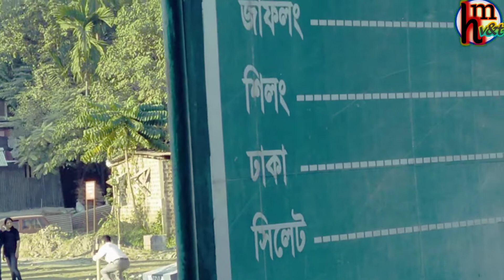বাংলাদেশ-ভারত ফ্রেন্ডশিপ গেট,তামাবিল সিলেট।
তামাবিল হচ্ছে বাংলাদেশের সিলেট
অঞ্চলের সীমান্তবর্তী একটি এলাকা, যা জাফলং যাবার ৪ কিলোমিটার আগে অবস্থিত।এখান থেকে ভারতের পাহাড়, ঝর্ণা ছাড়াও অনেক দর্শনীয় স্থান অবলোকন করা যায়। তামাবিলের সবচেয়ে কাছের নদীটির নাম তাইরঙ্গল।

Tamabil is Sylhet in Bangladesh
An area bordering the region, which is located 4 km before going to Jaflong. The nearest river to Tamabil is Tairangal।

সিলেটের সীমান্তবর্তী গোয়াইনঘাট উপজেলায় তামাবিল অবস্থিত। বাংলাদেশের সিলেট শহর থেকে ৫৪ কিলোমিটার দূরে অবস্থিত তামাবিল হচ্ছে সিলেট-শিলং সড়কের একটি সীমান্ত চৌকি। এটি বাংলাদেশ এবং ভারতের মেঘালয় রাজ্যের মধ্যে অবস্থিত। শিলিং থেকে এর দুরত্ব ৮২ কিলোমিটার এবং ঢাকা থেকে ৩০০ কিলোমিটার ।

In Gowainghat Upazila Upazila bordering Sylhet, a question is being asked from your country's Sylhet city about your Tamabil Sylhet-Shillong road. It is mine between Bangladesh and the Indian state of Meghalaya. The distance from Shilling is 72 questions and 300 questions from Dhaka